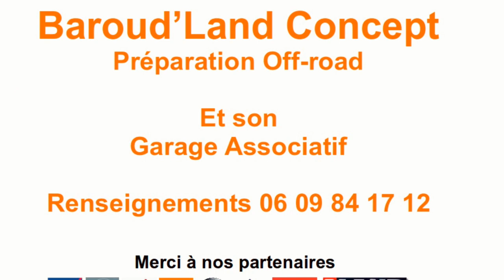Baroud'Land Concept. Préparation Toyota HDJ100 Off-road - 06 Monter un treuil pour le tout terrain ?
DANS CETTE VIDÉO :
Montage d'un treuil sur un Toyota HDJ100.
Conception et fabrication d'une platine de treuil.
Choisir le bon treuil et sa puissance.
Comment installer et protéger le faisceau électrique ?
Treuil Horn Seilwinde 4,3to Alpha 9.5 (Marque autrichienne)

BAROUD'LAND, c'est quoi ?
Baroud'Land - Organisation de Raid Aventure, Expédition, 4x4.
Baroud'Land - Garage Associatif, Location atelier, Restauration de voitures vintage, Préparation 4x4 et Transformation sur mesure.
Baroud'Land - Bar Associatif, Soirée Concert, Événements, Location de salle.
Baroud'Land - Cours de Pilotage 4x4, Cours de Drift sur piste terre en propulsion.
Baroud'Land - Séminaire, Événementiel, Animation EVG - EVJF.

PRÉPAREZ VOTRE 4x4 :
Deux possibilités.
- Faites-le vous même au Garage Associatif en louant l'espace atelier. Bénéficiez d'un local adapté avec tout l'outillage nécessaire ainsi que les conseils de Baroud'Land.
- Faites confiance à Baroud'Land, laissez lui votre véhicule pour une préparation soignée sur mesure et bénéficiez de son expérience et ses 20 années de baroud...

Ne vous méprenez pas ! Une bonne préparation, ce n'est pas que du montage d'accessoires, mais le résultat d'une réflexion afin d'adapter votre véhicule à vos projets avec du bon matos. N'oubliez pas, le poids c'est l'ennemi. Ne confondez pas préparation et customisation ;-)

Chez Baroud'Land, tout est possible !
Avancer, c'est s'adapter :-)